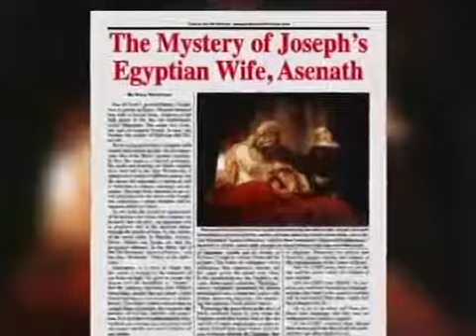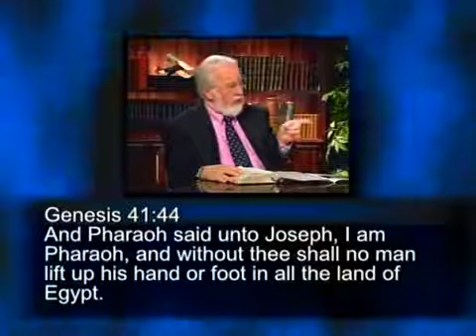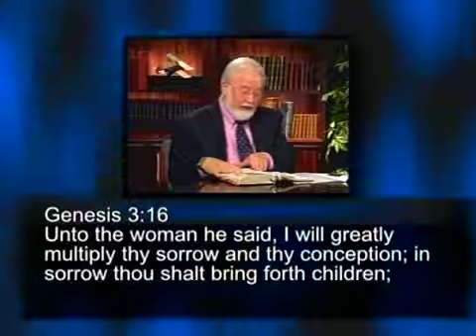the connection between Egyptian gods and Roman Pagan US Capitol, US is a masonic Vatican Stronghold.